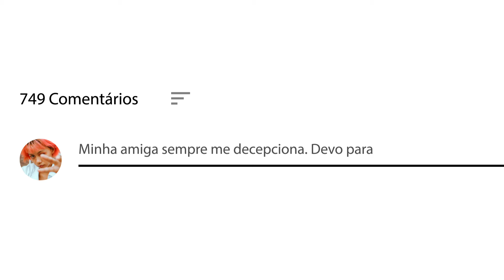O GLITTER VAI ACABAR! - TAGA NEWS ep01 PILOTO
Sejam bem vindos ao primeiro episódio do TAGA NEWS!

Me segue nas redes: @vanessarozan